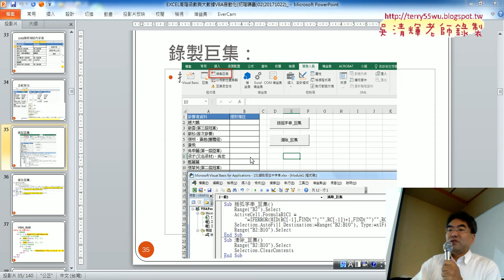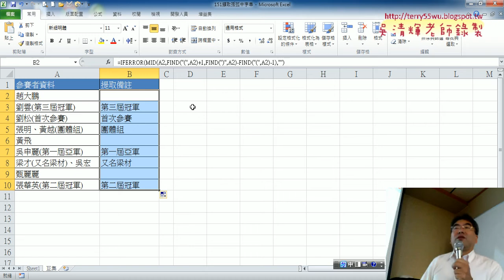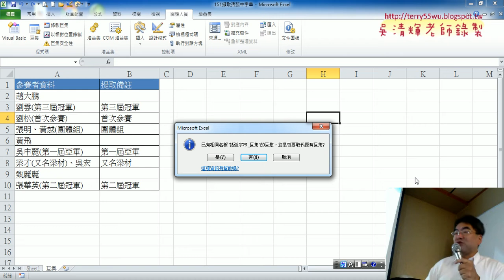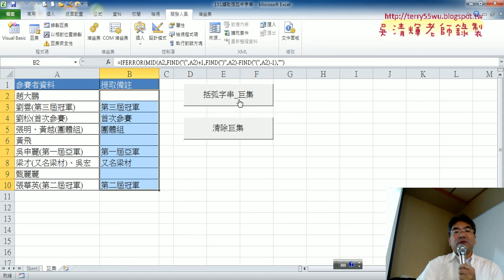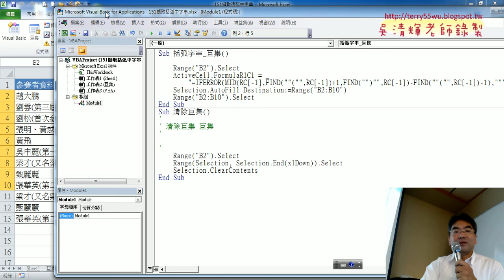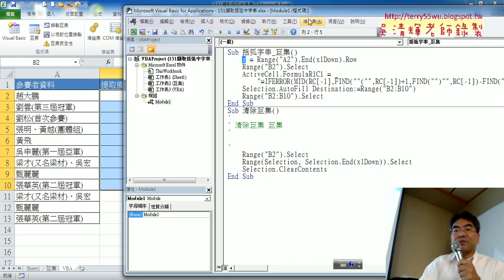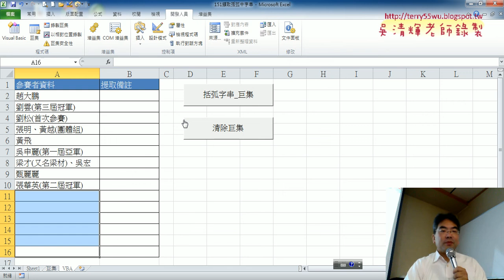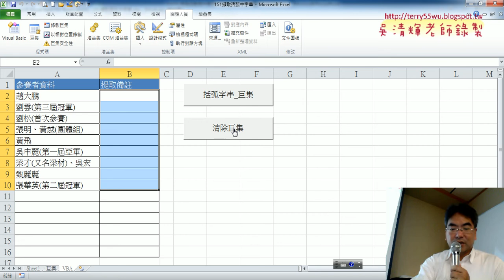02 151擷取括弧與錄製巨集與修改程式